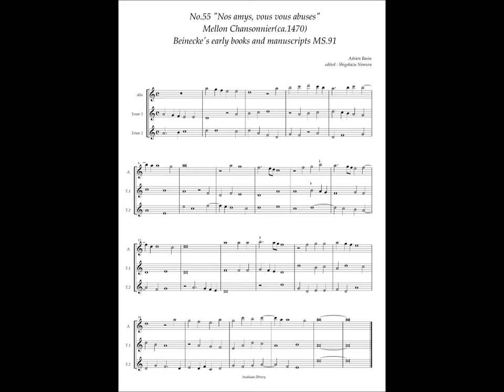Mellon Chansonnier, No.55 (Adrian Basin) "Nos amys, vous vous abuses"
Gilles Binchois(ca.1400-1460)
Adrian Basin ( fl. 1457 – 1476; died after 1498)